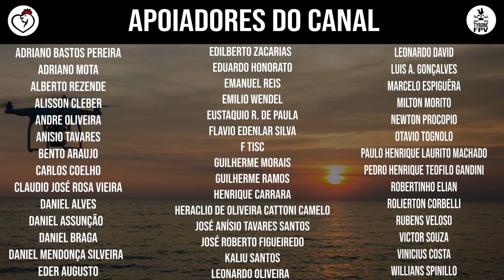ARENA MRV | 5/6 BASE DA SEGUNDA GRUA | 14/03/2021